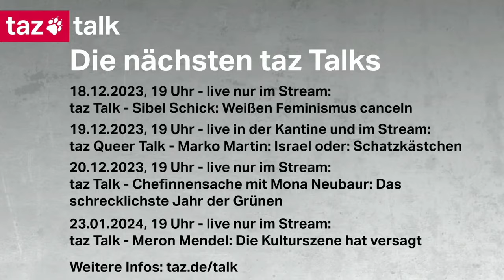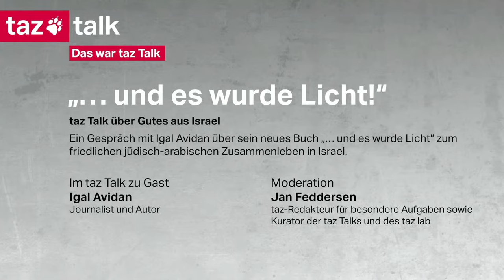„ … und es wurde Licht“ - taz Talk mit Igal Avidan über jüdisch-arabisches Zusammenleben in Israel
taz-Gespräch und Buchvorstellung mit Igal Avidan über jüdisch-arabisches Zusammenleben in Israel: „… und es wurde Licht“: Perspektiven aus einem Land, das um seine Zukunft ringt. Moderation: Jan Feddersen, taz-Redakteur.

Die Positionen, die von unseren Gästen auf Podien der taz Talks bezogen werden, entsprechen nicht automatisch der Haltung der taz.

Foto:  Ruthe Zunz / Berenberg Verlag